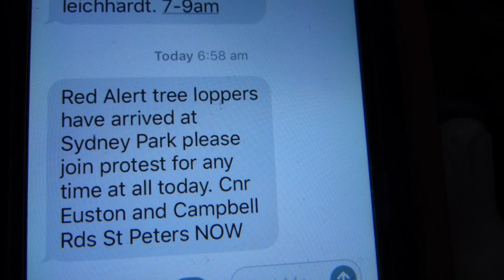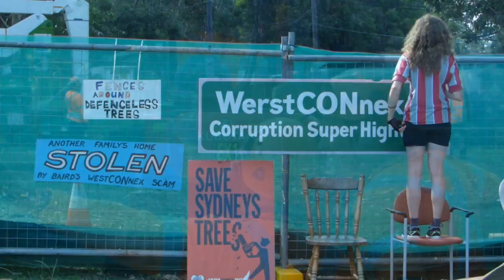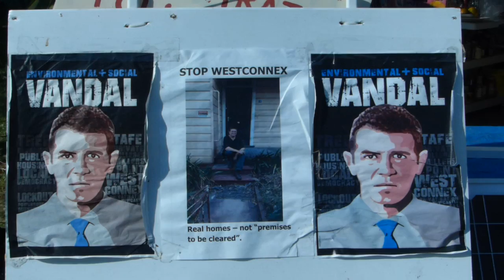Defending Sydney Park – Day 115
In which WestConnex contractors, under police protection, begin felling Sydney Park trees.